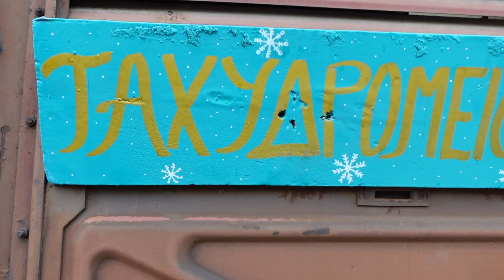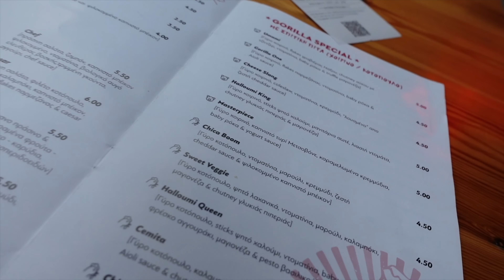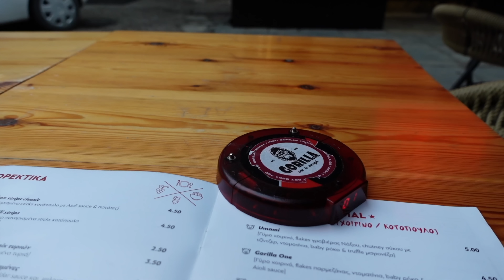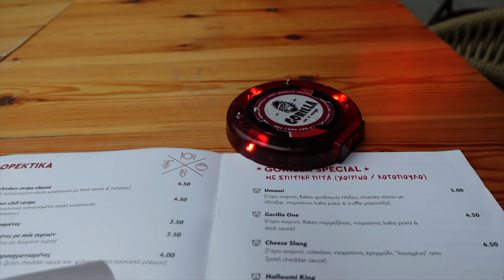ΠΗΓΑΜΕ ΣΤΗ ΧΩΡΑ ΤΩΝ ΘΑΥΜΑΤΩΝ ΚΑΙ ΓΝΩΡΙΣΑΜΕ ΤΗΝ ΑΛΙΚΗ ΑΠΟ ΚΟΝΤΑ | YOU.ME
Χριστούγεννα… η πιο όμορφη και ζεστή γιορτή όλου του χρόνου. Φέτος κάναμε κάτι πολύ μαγικό, διότι πήγαμε στη χώρα των θαυμάτων και γνωρίσαμε την Αλίκη από κοντά. Συγκεκριμένα επισκεφτήκαμε για πρώτη φορά το μύλο των ξωτικών και μαγευτήκαμε από τα όμορφα Τρίκαλα. Ο μύλος των ξωτικών είναι μια μοναδική εμπειρία Χριστουγέννων για όλη την οικογένεια και αξίζει αφάνταστα να την επισκεφτείς.